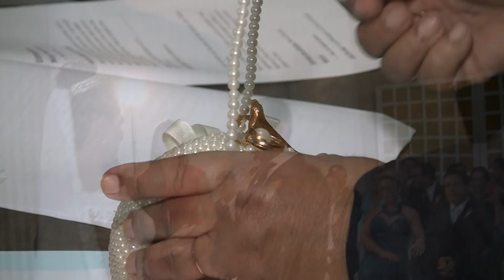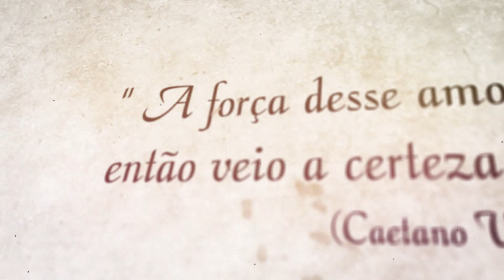Melhores Momentos - Mariana e Dilson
Melhores Momentos do Enlace Matrimonial de  Mariana e Dilson.